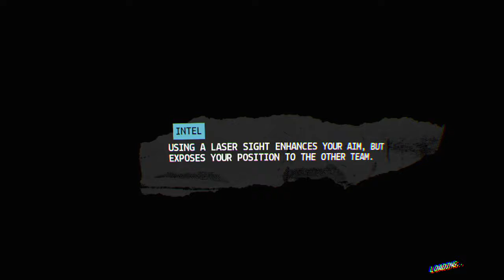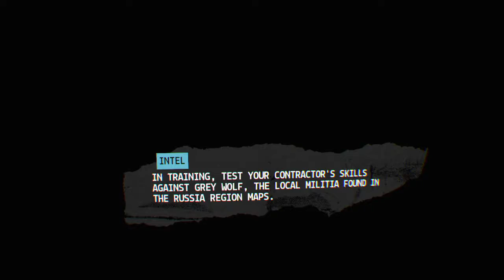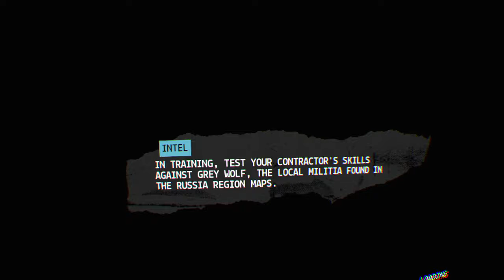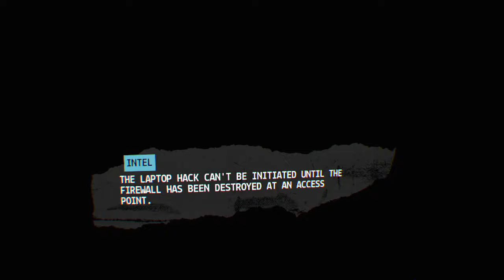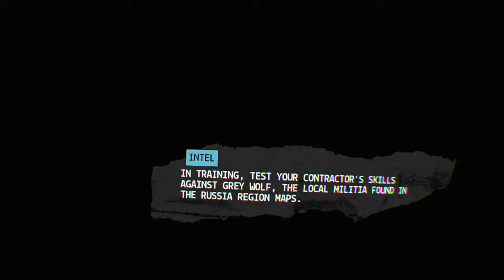Firewall Zero Hour™a day of recovery